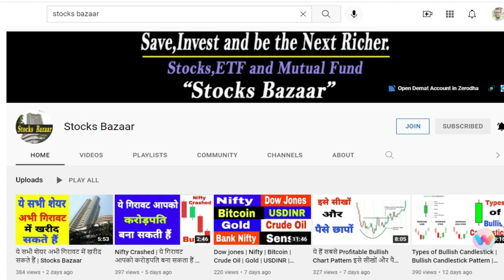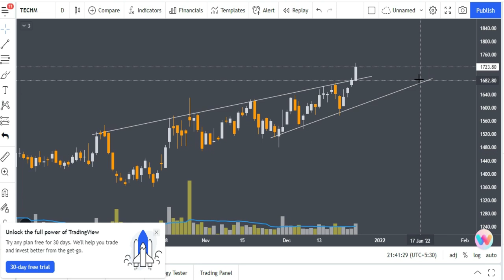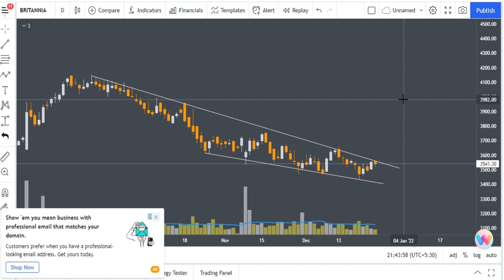अभी ये दो शेयर खरीद लो और पैसा छापों | Top Shares to Buy | Stocks Bazaar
stock market news,stock market,

Gadgets Used : -

Our Mic : -

Our Camera : -

Our Laptop : -

Our Tripot : -

Gaming Headphone : -